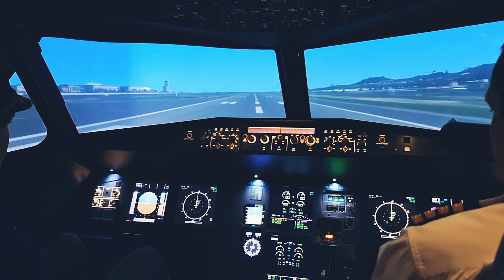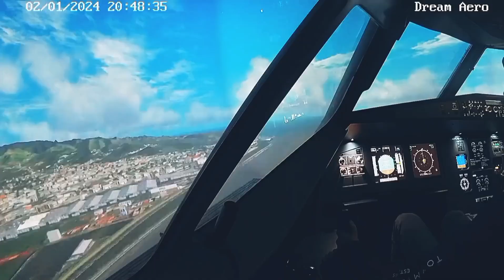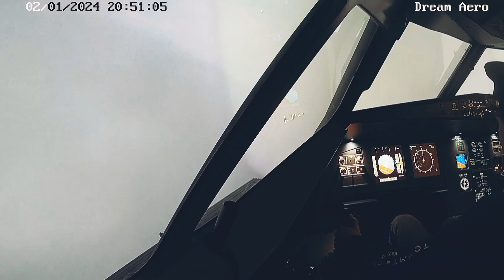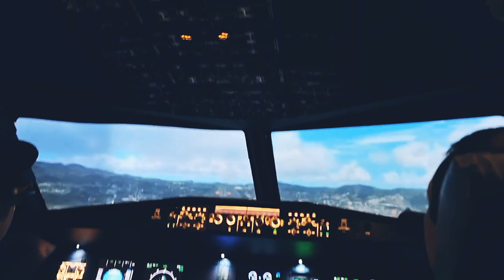Airbus A320 Takeoff & Landing at Tenerife Norte-Ciudad de la Laguna Airport | Dream Aero.